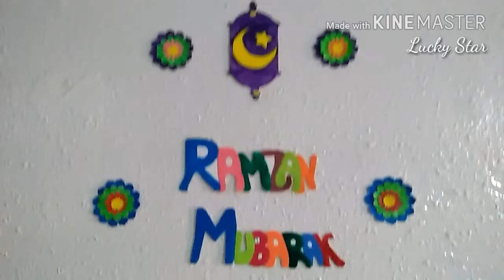Ramazan Mubarak (My Art) | KSA @ Vlog by Lucky Star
My Art : My Passion

Ramzan Mubarak - Saudi Arabia
2 April 2022

My Art
My Passion
رمضان مبارک   Ramazan Mubarak

لآ الٰہ الا اللہ محمد رسول اللہ صلی اللہ علیہ وآلہ وسلم

الحمد اللہ رب العالمین

سبحان اللہ وبحمدہ سبحان اللہ العظیم

سبحان اللہ والحمد اللہ ولآ الٰہ الا اللہ واللہ اکبر

اللہ اکبر کبیرا والحمد اللہ کثیرا و سبحان اللہ بکرۃ و اصیلا

Audio:
Voice of Ma'am Nighat Hashmi

Ayatal Kursi ke Fazeelat

Subha outh kr or Raat sony sy pehly 3 dffa ayatal kursi parh lein ... Shetaan sy pnah k liye

آیت الکرسی کی فضیلت

صبح اٹھ کر اور رات سونے سے پہلے 3 دفعہ آیت الکرسی پڑھ لیں. شیطان سے پناہ حاصل کرنے کے لئے...
آیت الکرسی کی فضیلت بہت زیادہ ہے

🍂عبدالله بن عوف فرماتے ہیں : ایک رات میں نے خواب میں دیکھا کہ قیامت بپا ہو چکی ہے مجھے حساب و کتاب کیلئے لایا گیا۔ میرا حساب بڑی آسانی سے ہو گیا. پھر مجھے جنت میں لایا گیا اور وہاں مجھے بہت سارے محل دکھائے گئے، مجھے کہتے ہیں: اس محل کے دروازوں کو شمار کرو؛ میں نے شمار کیے تو 50 دروازے تھے.
🍂پھر کہتے ہیں: اس محل کے گھروں کو شمار کرو تو وہ 175 گھر تھے، وہ گھر میری ملکیت میں دے دیے گئے، مجھے انتہائی خوشی ہوئی جیسے ہی میری آنکھ کھلی تو خدا کا شکر ادا کیا.
صبح ہوتے ہی ابن سیرین کے پاس گیا اور اپنے خواب کو بیان کیا.
🍂انہوں نے کہا: یقینا آپ آیت الكرسی کی زیادہ تلاوت کرتے ہیں، میں نے کہا: جی ہاں؛ اسی طرح ہے، لیکن آپ کو کیسے پتہ چلا ؟ کہتے ہیں: اس لیے کہ اس آیت کے 50 كلمے اور 175 حروف ہیں، میں نے انکے حافظے کی تیزی پہ تعجب کیا، پھر مجھے کہتے ہیں: جو شخص بھی آیت الكرسی کی زیادہ تلاوت کرے موت کی سختی اس پر آسان ہو جاتی ہے.
🍃1. آیت الكرسی آسمانی نور ہے.
🍃2. آیت الكرسی عرشی خزانے کی ایک آیت ہے.
🍃3. آیت الكرسی سفر میں سلامتی کا باعث بنتی ہے.
🍃4. آیت الكرسی قرآن میں بلند ترین مقام پر فائز ہے.
🍃5. رسولﷺ جب بھی بستر پہ جاتے تو آیت الكرسی کا ورد کرتے.
🍃6. آیت الكرسی پڑھنے سے انسان ہر بلا و آفت سے محفوظ رہتا ہے.
🍃7. برائے رفع فقر آیت الكرسی مؤثر ہے اور غیب سے اللہ کی مدد پہنچتی ہے.
🍃8. ہر چیز آیت الكرسی میں ہے یعنی كرسی میں آسمانوں اور زمین کی گنجائش ہے.
🍃9. تنہائی میں آیت الكرسی پڑھنے سے خوف دور ہوتا ہے اور اللہ کی جانب سے مدد ہوتی ہے.
🍃10. آیت الكرسی کو مستحب نمازوں میں ؛ایام ہفتہ کے شب و روز میں؛ سفر میں؛ نماز تہجد میں اور میت کو دفن کرتے وقت پڑھیں.
🍃11. سوتے وقت آیت الكرسی کو پڑھیں کیونکہ اسطرح خداوند کریم ایک فرشتے‌ کی ڈیوٹی لگا دیتا ہے کہ صبح تک آپکی حفاظت کرے.
🍃12. جب بھی آنکھ کا درد تو آیت الكرسی پڑھیں اور اس درد کا کسی کے سامنے اظہار نہ کریں آفاقہ ہوگا.
🍃13. نبیﷺ نے فرمایا: جس گھر میں آیت الكرسی پڑھی جائے ابلیس اس گھر سے دور رہتا ہے اور سحر و جادو سے بھی محفوظ رہتا ہے.
🍃14. آیت الكرسی پائہ عرشِ الٰہی ہے اور اسکی تلاوت کا هدف یہ ہے کہ لوگ اللہ کے علاوہ کسی اور کی پرستش نہ کریں کسی دوسرے کے سامنے اپنا سر نہ جھکائیں؛لوگوں کے اندر روح توحید پیدا ہو۔ آیت الكرسی عقلوں کو بیدار اور حقیقی معبود کی پہچان کرواتی ہے.
🍃15. وقت غروب 41 بار آیت الكرسی پڑھنے سے حاجت‌ پوری ہوتی ہے
🌸✨16. اگر مؤمن آیت الكرسی کو پڑھ کر اسکے ثواب کو مرحومین کو ہدیہ کر دے تو خداوند ایک فرشتےکی ڈیوٹی لگا دیتا ہے کہ اسکی طرف سے تسبیح کرے.
🍃19. چند چیزیں حافظے کو زیادہ کرتی ہیں ان میں ایک آیت الكرسی کی تلاوت ہے.
🍃20. هر رات آیت الكرسی پڑھیں تاکہ صبح تک امان خدا میں رہیں.
🍃21. هر صبح آیت الكرسی کو پڑھیں تاکہ رات تک امان خدا میں رہیں.
🍃22. آیت الکرسی پڑھنے سے موت کے وقت جان کنی میں آسانی ہوتی ہے.
🍃23. آیت الكرسی قرآن کی عظیم‌ ترین آیت ہے.
🍃24. برائے حفاظت مال و جان آیۃ الكرسی کو پڑھیں.
🍃25. آیت الكرسی شرک کی بنیادوں کو ویران کر دیتی ہے.
🍃26. آیت الكرسی سوره بقره کی سردار ہے.
🌱اگر اس میسج کو آپ دوسروں کے ساتھ شیئر کردیں تو آپ بھی اس عظیم صدقہ میں شریک ہو جائیں گے🌱